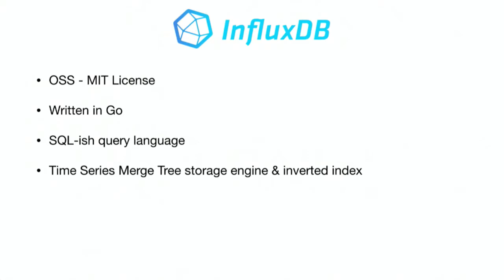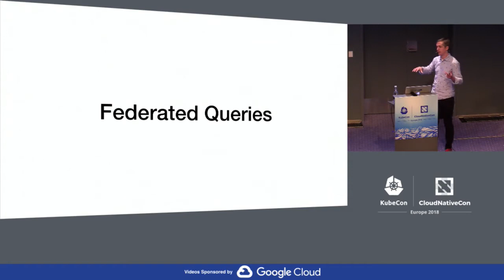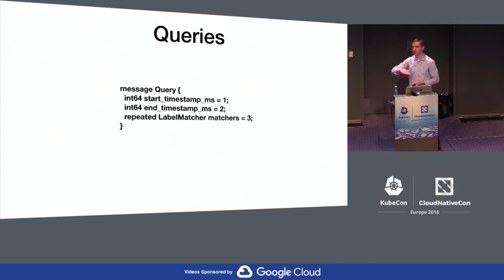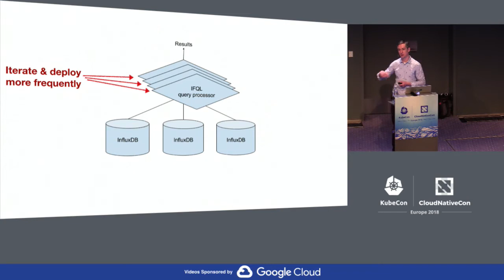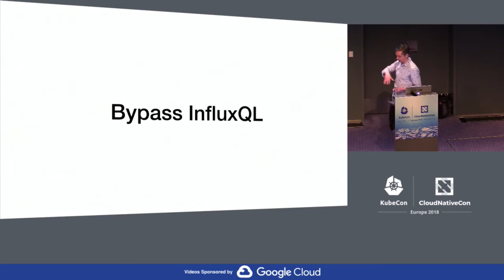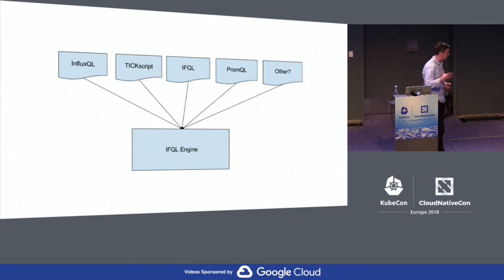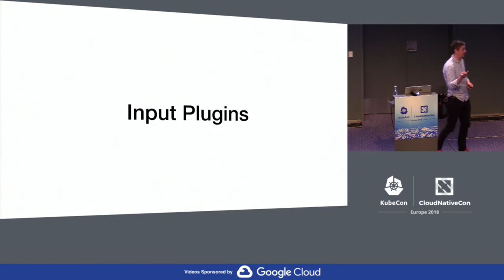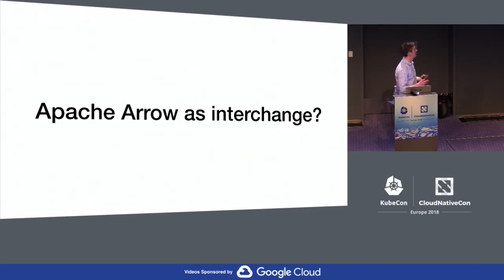Integrating Prometheus and InfluxDB - Paul Dix, InfluxData (Intermediate Skill Level)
Many Prometheus users would like a long term store of record for their data. InfluxDB can fill this role with recent additions to add support for Prometheus standards and protocols. This talk will show how InfluxDB supports the pull and Prometheus metrics formats. We'll look at Prometheus' remote/read and write interfaces and how those can be used to integrate with InfluxDB. Finally, we'll dig into InfluxDB's new open source query engine, which will allow Prometheus users to perform federated queries against any number of Prometheus and InfluxDB servers. This talk will also show how other monitoring projects can adopt the Prometheus standards to play in the larger ecosystem to give developers more tools for their Kubernetes and application monitoring needs.

"About Paul
Paul is the creator of InfluxDB. He has helped build software for startups, large companies and organizations like Microsoft, Google, McAfee, Thomson Reuters, and Air Force Space Command. He is the series editor for Addison Wesley’s Data & Analytics book and video series. In 2010 Paul wrote the book Service Oriented Design with Ruby and Rails for Addison Wesley’s. In 2009 he started the NYC Machine Learning Meetup, which now has over 7,000 members. Paul holds a degree in computer science from Columbia University."